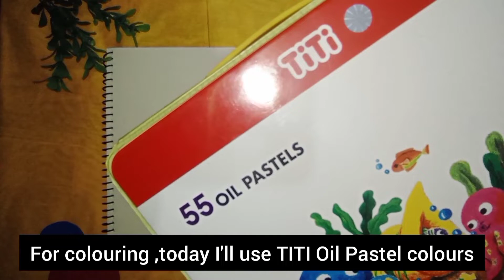How to Draw a Village Hut ( Very easy)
Hey , this is Meher here !
In today's video,I'm gonna show you how to draw a village hut in a simple way !